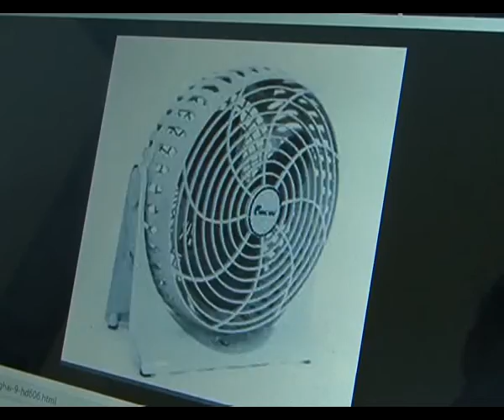Chuyên mục "Sử dụng điện an toàn và hiệu quả" tháng 06/2015